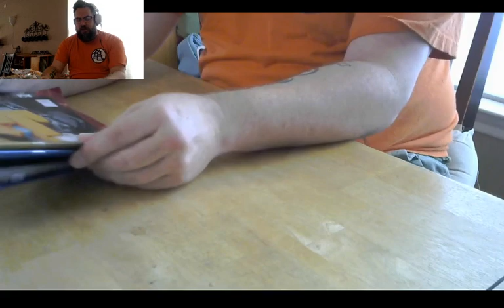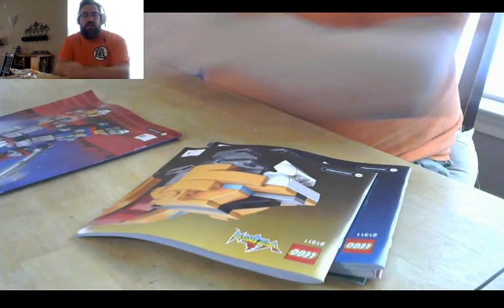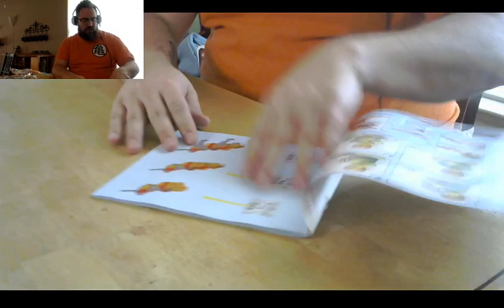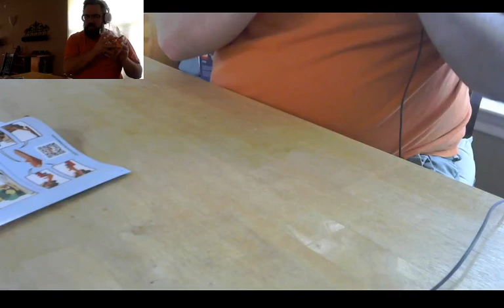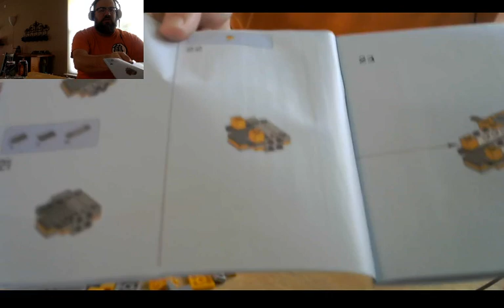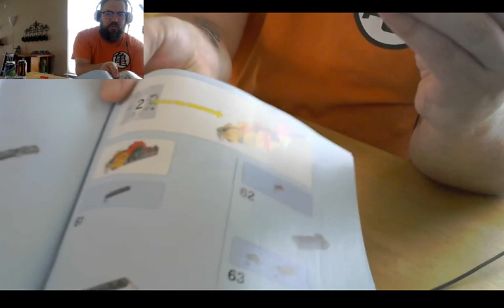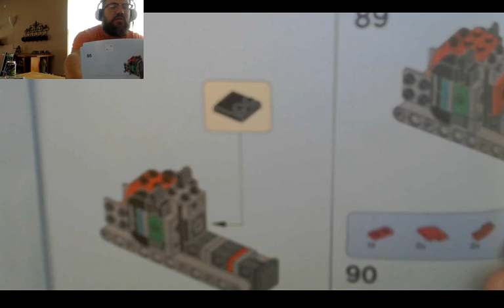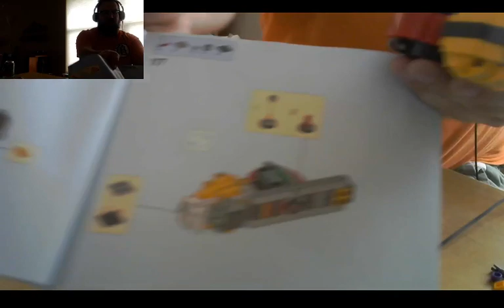BBD Live: Voltron Unboxing & Build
It's my birthday, so I'm taking a break from the capitol building and opening my gift.  The Ideas set #21311.  Come say hi and hang out.

Beers:
Independence Brewery - Amber
4th Tap Brewering Co-op - Supernaut Cookies and Cream Stout